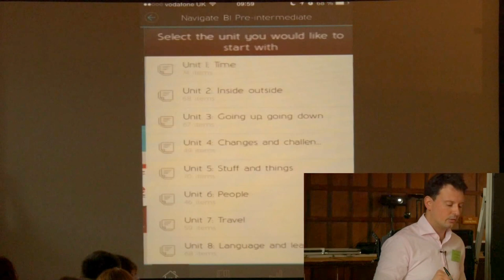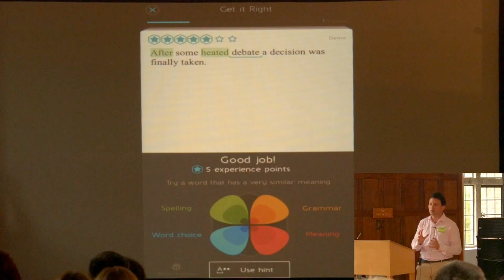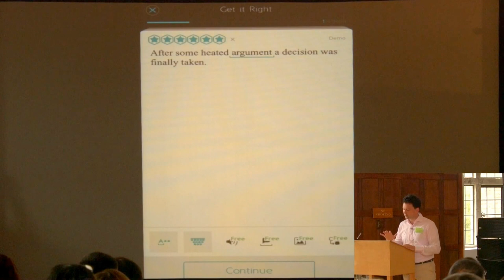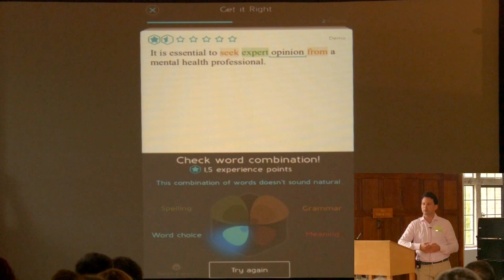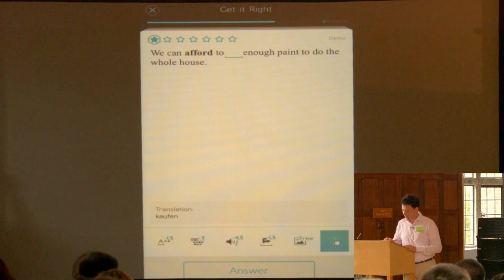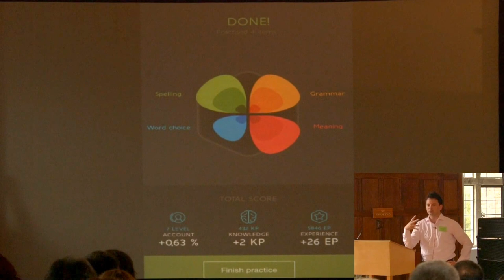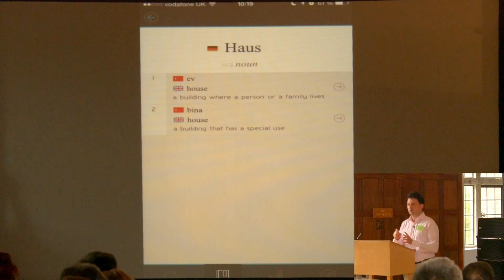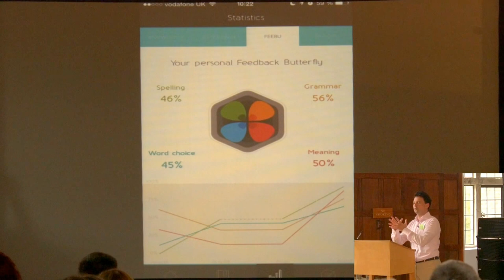Daniel Gorin: Unlocking the power of the Oxford Learners’ dictionaries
Unlocking the power of the Oxford Learners’ dictionaries
for receptive and productive vocabulary‐acquisition